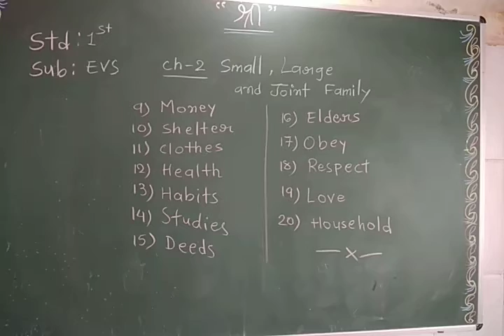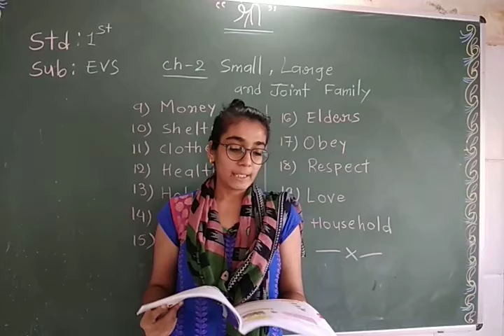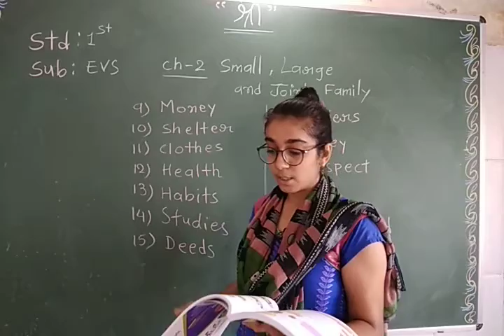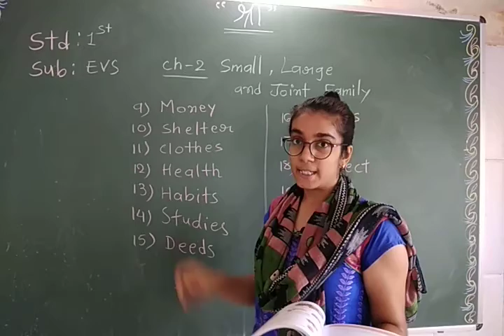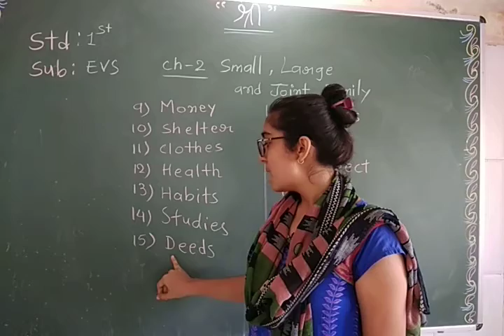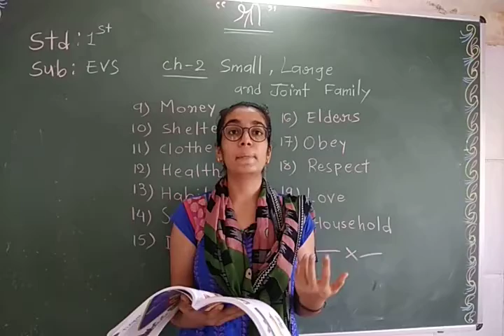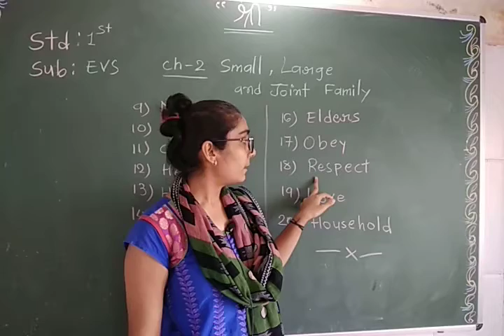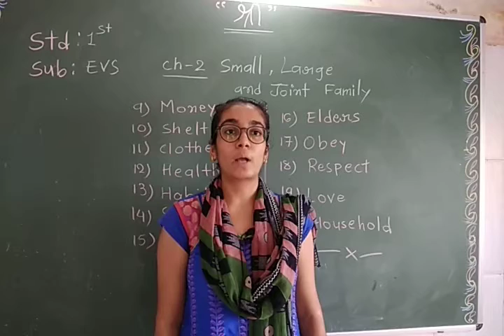Std 1 EVS Part 2 Ch 2 Small, Large and Joint Family